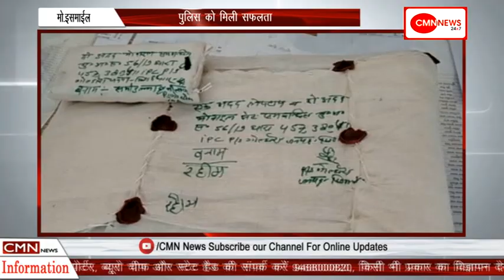सिद्धार्थनगर-पुलिस को मिली सफलता